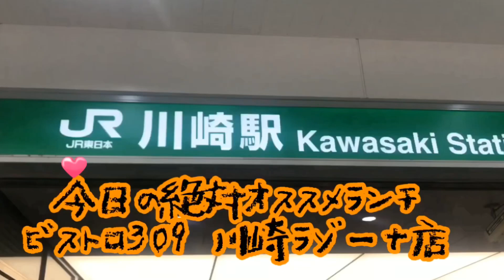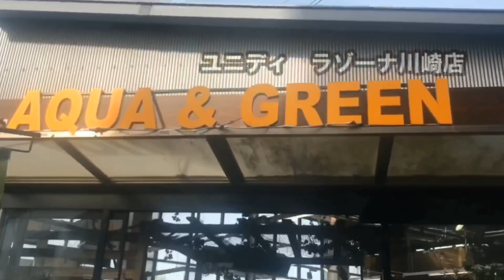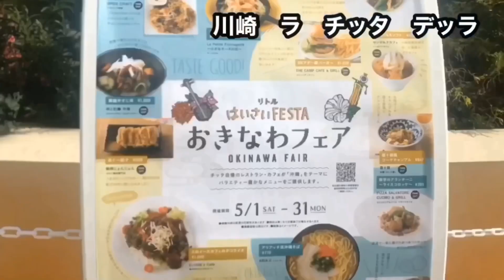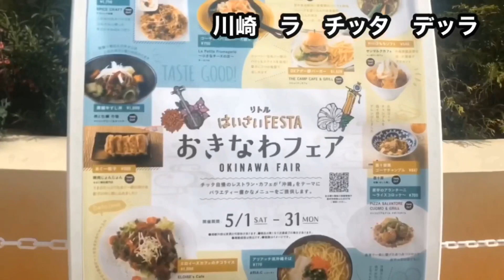No.0155【川崎市川崎区】今日の絶対オススメランチ ビストロ309 ラゾーナ川崎店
川崎駅直結のラゾーナ川崎にあります。
チェーン店ですが焼きたてのパンが食べ放題です。
メニューはどれもボリュームたっぷりです。